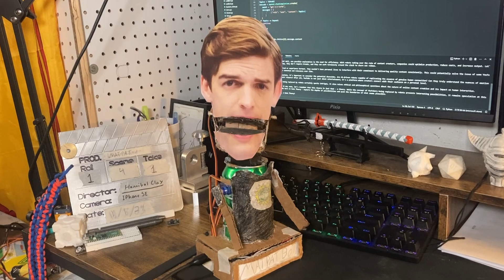I Turned Matpat into a Robot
This project will help replace Matpat after his departure from youtube (which was 3 days after the post of this video) and will do his job way worst. The device can ramble a bit.

0:00 Intro
0:46 MatPats Theory
3:42 Who's knocking?
4:18 Outro